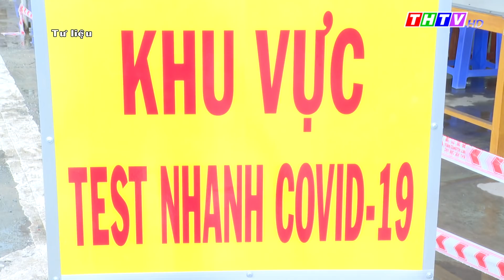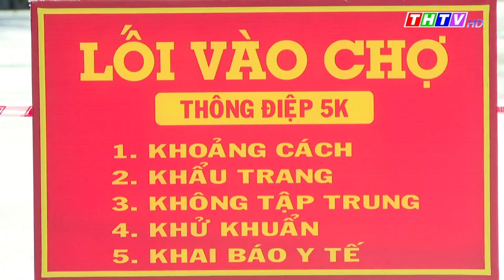Thời sự Thứ Hai, ngày 16/8/2021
Ủy ban Trung ương MTTQ Việt Nam triển khai Chương trình hành động Nghị quyết Đại hội lần thứ XIII của Đ
Ngày 16/8/2021, Trà Vinh thêm 45 ca mắc Covid - 19
Trà Cú lấy mẫu xét nghiệm PCR cho người dân khóm 2 và khóm 3, thị trấn Trà Cú
Cầu Ngang tổ chức chuyến xe nghĩa tình hướng về Thành phố Hồ Chí Minh